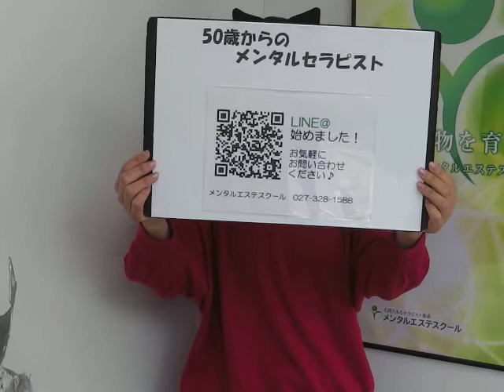50歳 これからの人生 本当にこのままでいいのか 焦る（2月14日斎藤さちよブログ紹介）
焦らなくても大丈夫ですよ！LINE@で気軽に聞いてみる
女50歳人生これから。今までの自分の人生を次の世代に活かしたい。いくつになっても輝いていたい。過去の自分と同じ悩みを抱えている人のお役に立ちたい。そんな思いをお持ちのかた、一緒にたくさんの笑顔を増やしませんか？

辛いことも、思い方次第で笑顔に転換できます。メンタルエステスクールは、スピリチュアルも活用しながら、クライアントが笑顔になれる現実的なアドバイスが出来るメンタルセラピストを養成しています。

年齢を重ねたからこそ出来る、あなたの想いを具現化します。